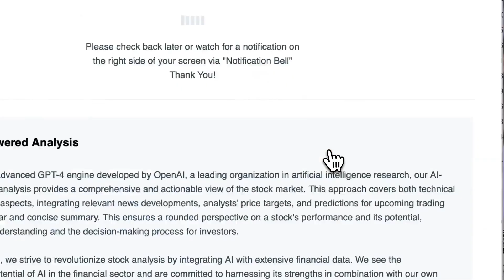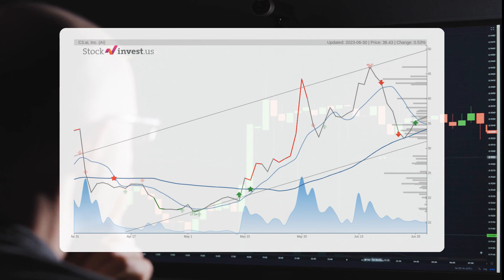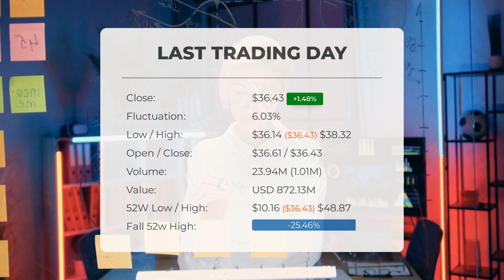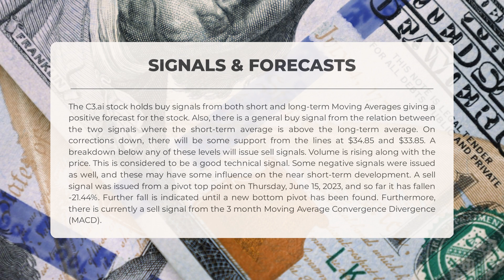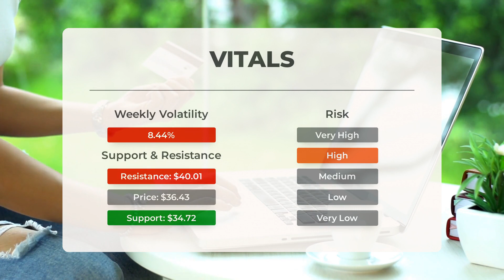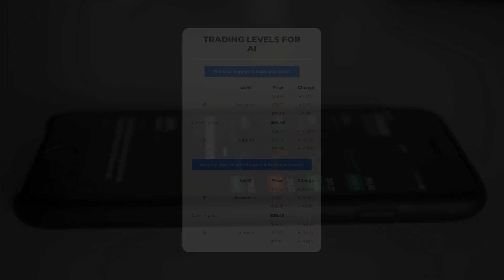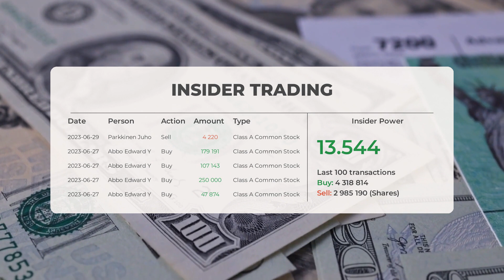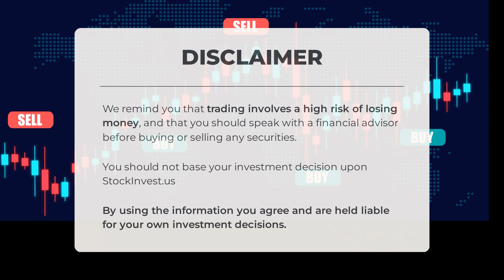AI Stock Surge Imminent? In-Depth Analysis & Forecast for Mon - Act Now or Regret Later!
C3.ai Stock Prediction and Forecast [AI]

  C3.ai price prediction was made for Monday, July 03, 2023

  We go over the AI Inc. stock and give our stock price prediction (AI). Our AI stock price analysis and stock price forecast on AI for Monday, July 03, 2023

  C3.ai Stock Analysis - AI Stock Price Prediction for Monday, July 03, 2023

  AI STOCK: THIS IS A AI STOCK PRICE PREDICTION, AI STOCK PRICE ANALYSIS, AND A AI STOCK PRICE FORECAST VIDEO.